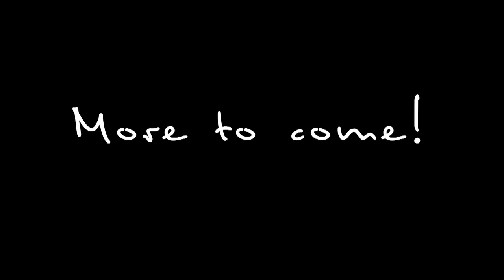Damen Demo Reel Practice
A collection of mine and Damen's (mostly Damen's) footage with our Canon 60D. It's still a rough edit and I'm going to add to it as I learn more and as he gets more footage. :]